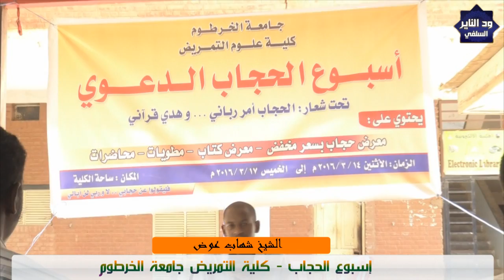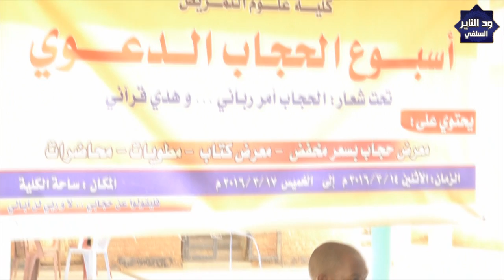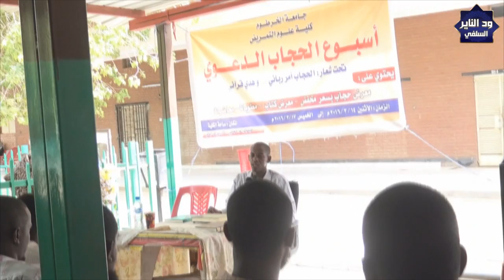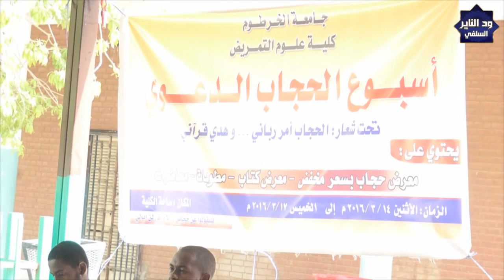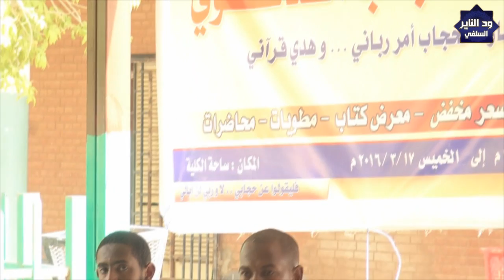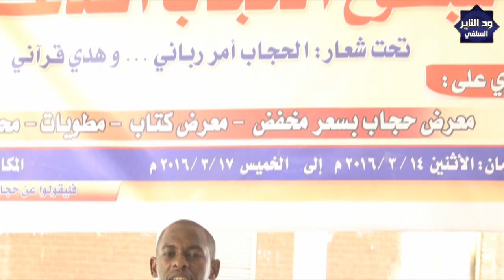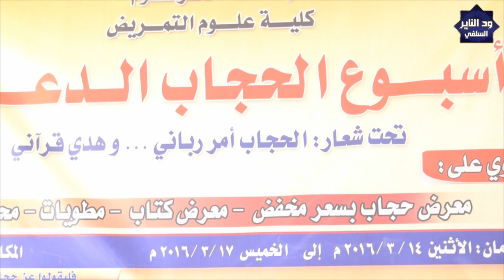إسبوع الحجاب جامعة الخرطوم كلية التمريض " الشيخ شهاب عوض حفظه الله